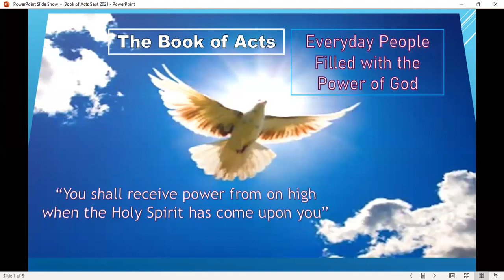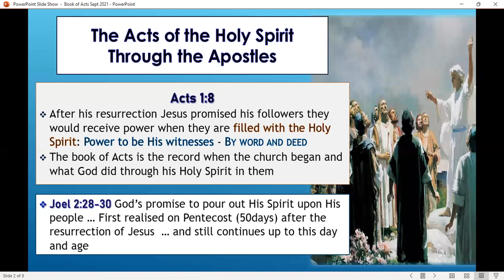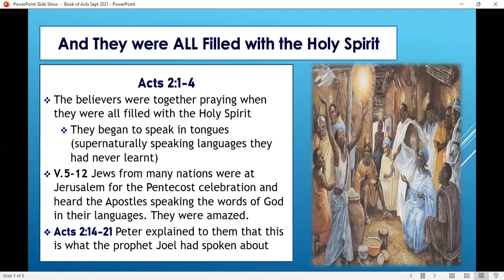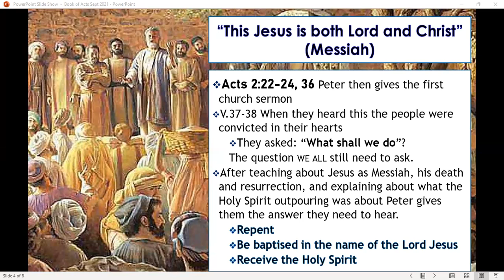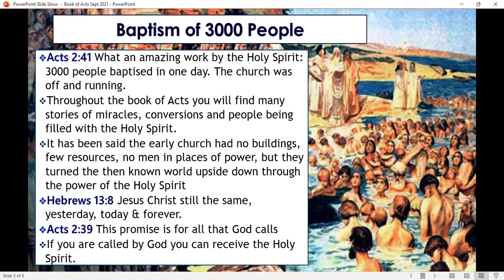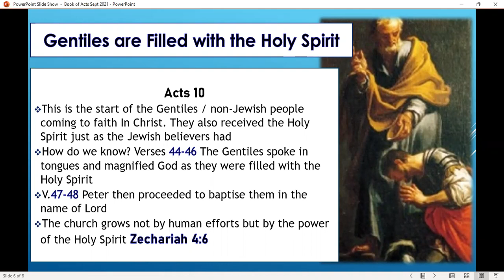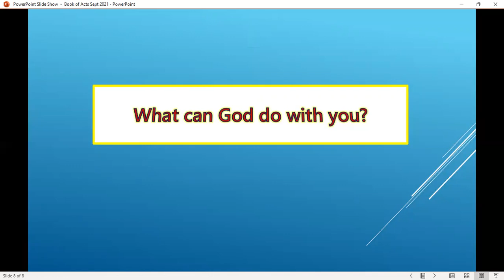Zoom meeting Sunday Sept 19 2021 Book of Acts part 1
Acts 1:8 you shall recieve power after the Holy Spirit comes upon you